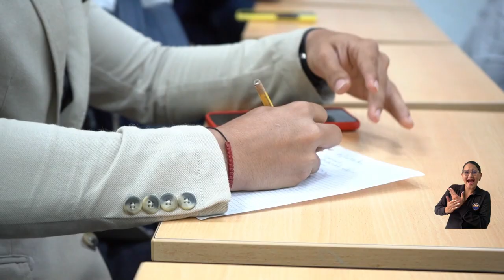“UNIMAGDALENA es nuestro orgullo”: comunidad universitaria por logros internacionales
Desde el campus de la Universidad del Magdalena, estudiantes, docentes y funcionarios celebraron el recibimiento de la acreditación internacional ‘Engaged University’ durante el foro anual del Consejo de Acreditación para Universidades Emprendedoras y Comprometidas – ACEEU desarrollado en Barcelona, España. Allí se reunieron más de 112 universidades del mundo que trabajan en materia de emprendimiento y compromiso social.